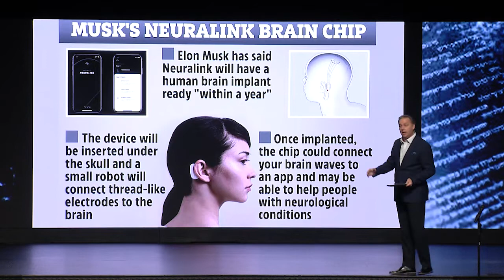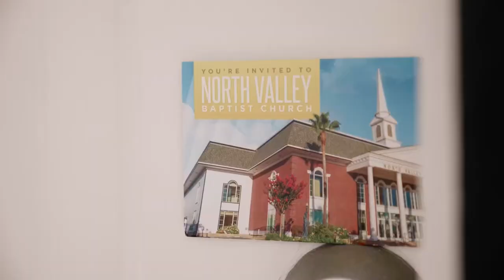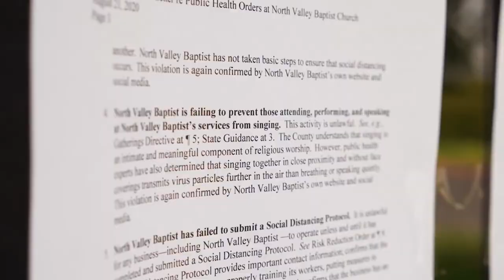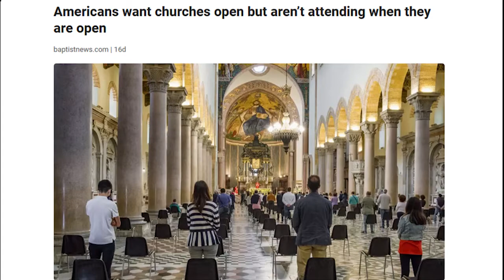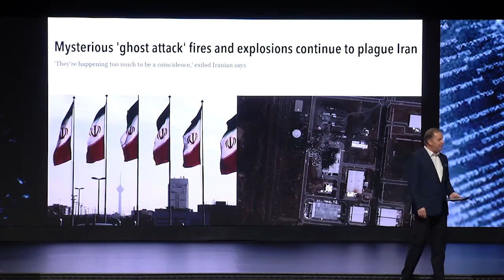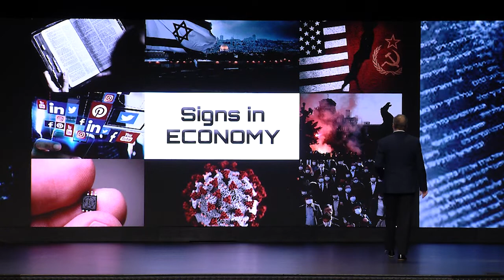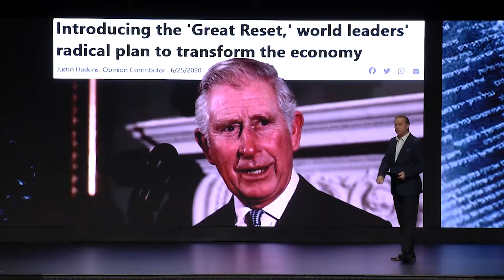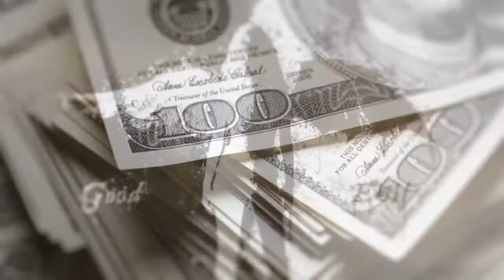Prophecy Files Update: Part 2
Prophecy Files Update Part 2 now available! Closed captions available here on YouTube

Also available on Facebook and the Pace Assembly App.